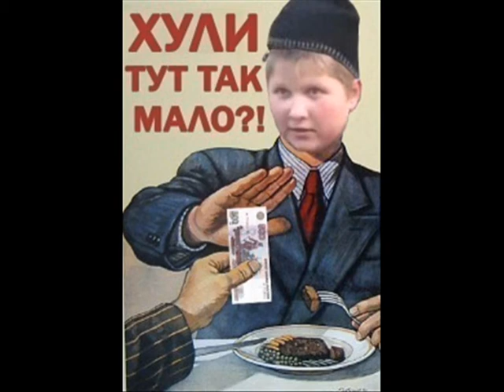[HP] MTA SKILL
Снимал Asdhek.